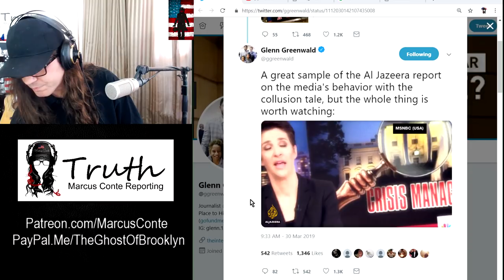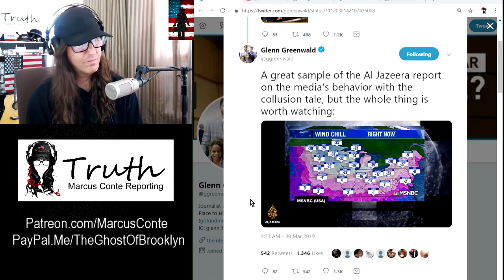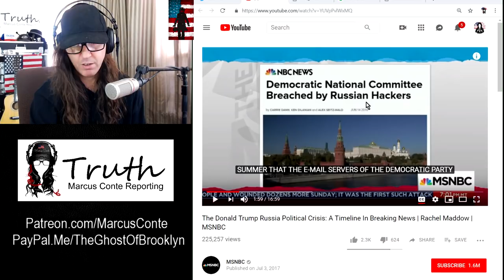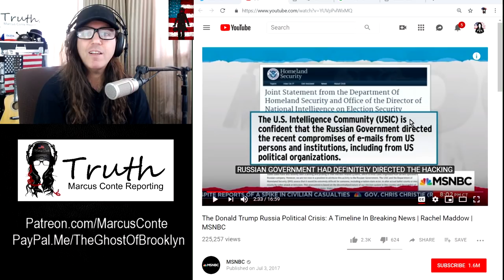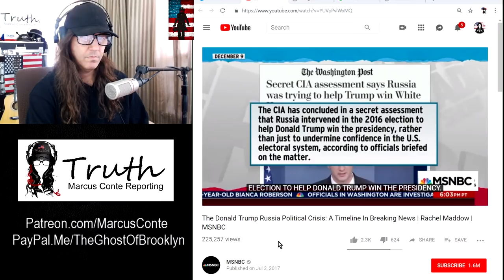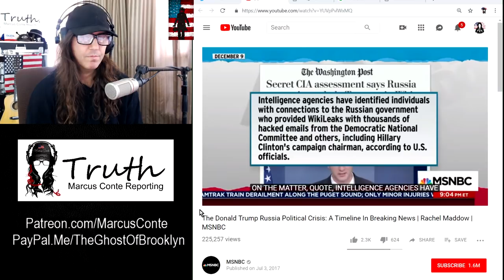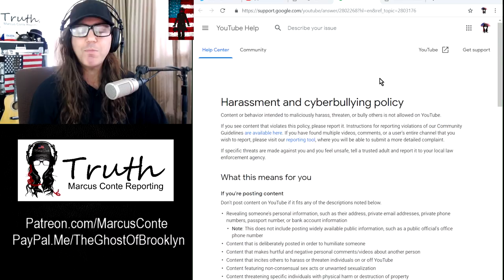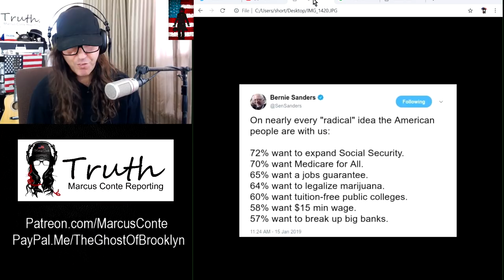How the CIA Groomed Rachel Maddow For RussiaGate Conspiracy